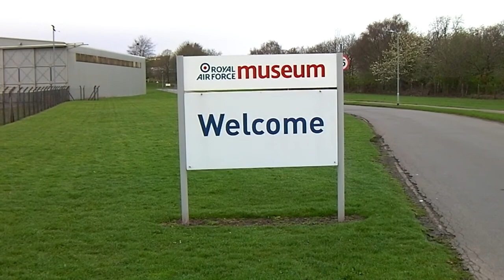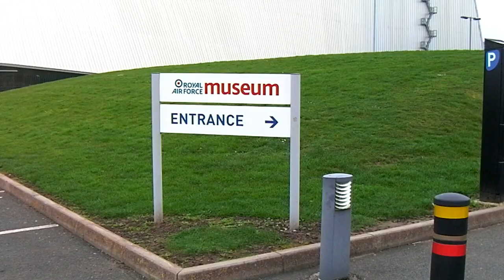Cold War Museum In and Out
A tale of failed breakfasts in motorway service stations.  An early arrival at the National Cold War Museum.  Very average grey Spring weather.  And actually video of the video this time.